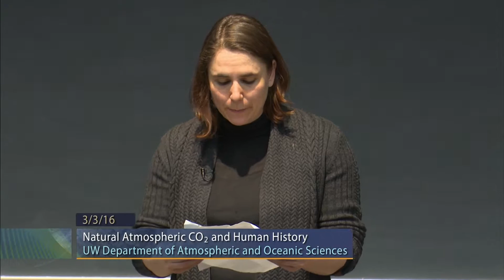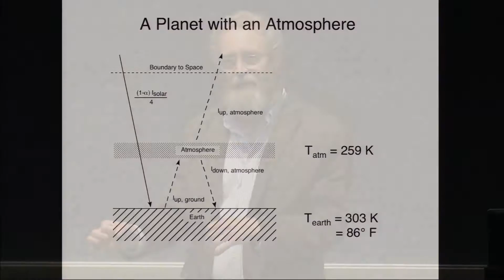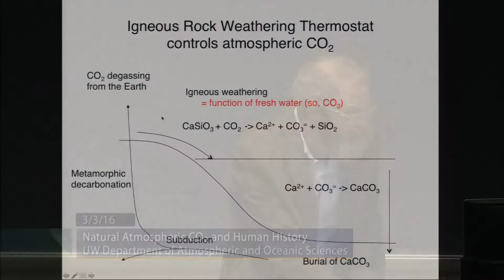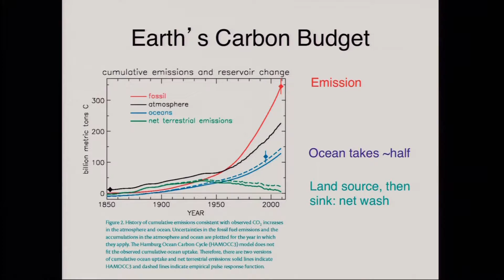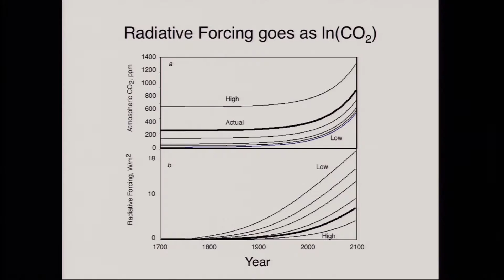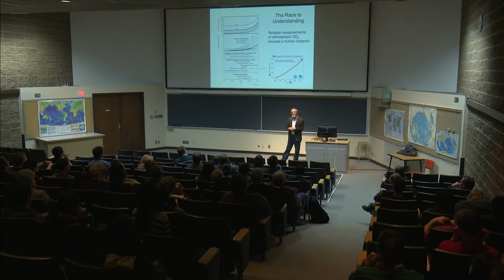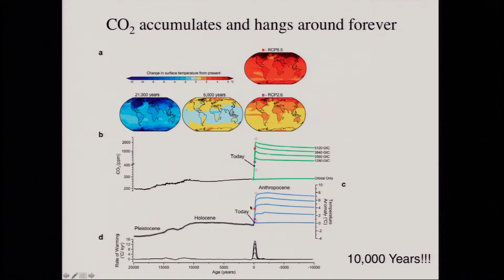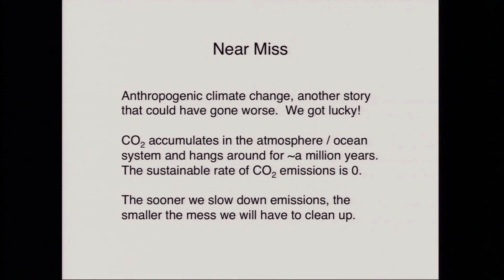2016 - 7th annual UW-AOS Robock Lecture - David Archer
Near Miss: The importance of the natural atmospheric CO2 concentration to human historical evolution.

David Archer - Professor in the Department of The Geophysical Sciences at the University of Chicago

Video courtesy of Wisconsin Public Television